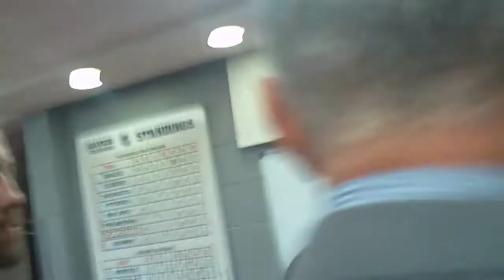Carolina Hurricanes Justin Faulk after 3-2 win over Avs on 10/30/15